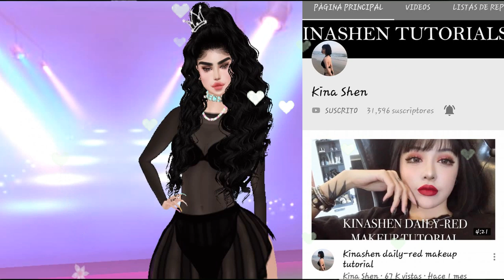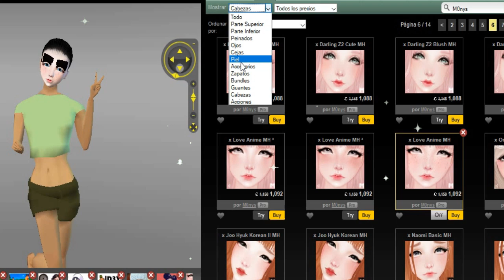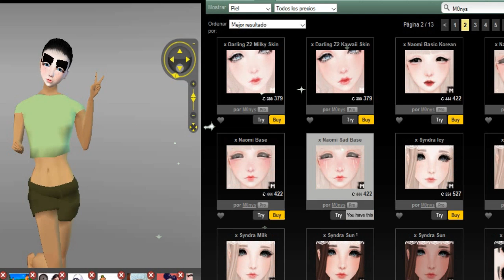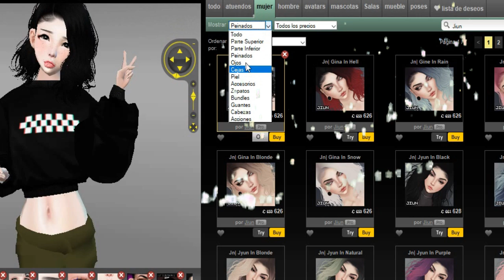CUMPLIENDO RETOS EN IMVU | CREANDO ATUENDO DE KINA SHEN [Queen]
♔HOLA MI HERMOSA FAMILIA [Queen's]♔

MI HERMOSA FAMILIA HOY QUIERO COMPARTIRLES ESTE NUEVO RETO QUE ME A DEJADO UNA DE MIS HERMOSAS SUSCRIPTORAS

EL RETO SE TRATA DE CREAR UN ATUENDO DE EL ESTILO DE LA YOUTUBER KINA SHEN

ME ENCANTO ESTE RETO ESPERO QUE ME DEJES EN LOS COMENTARIO SI CUMPLO CON ESTE RETO Y SI MI ATUENDO SE PARECE AL ESTILO DE KINA SHEN

❤️ NO SE TE OLVIDE ACTIVAR TU CAMPANITA PARA QUE RESIVAS TUS NOTIFICACIONES CUANDO YO SUBA NUEVO VIDEO AQUI A SU HUMILDE CANAL❤️

PARA QUE NO TE PIERDAS DE MIS VLOGS , JUEGOS ,  SORTEOS  Y VIDEOS TUTORIALES DE SECOND LIFE Y IMVU ❤️

QUIERES CONTACTARME ? ❤️

❤️RECUERDA FAMILIA❤️

MI HERMOSA FAMILIA FELIZ Y BENDECIDO NUEVO DIA DE MIERCOLES❤️